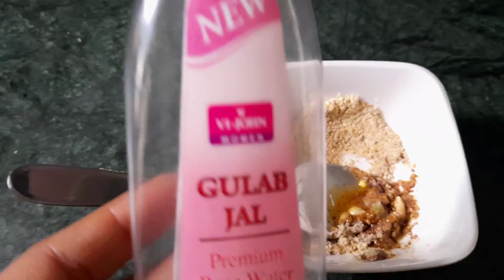अलसी बेसन का ऐसा जादुई फेस पैक जो आपकी स्किन को चाँद की तरह चमका देगा .magical face pack with alshi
अलशी न की आपकी हेल्थ बल्कि ये आपकी स्किन के लिए भी बहुत फायदेमंद है : -

- 1 . अलसी में बहुत फाइबर भी होता है जो कोलेस्ट्रोल को नियंत्रण में रखता है. - अलसी वजन कम करने में भी मददगार है. - अलसी में मौजूद एंटी-ऑक्सीडेंट बढ़ती उम्र के लक्षणों को दिखने नहीं देते. - इतना ही नहीं बल्कि अलसी अस्थमा, डायबिटीज और हड्डियों की प्रॉब्लम से लड़ने में मदद करता है

अलशी आपकी स्किन की टाइट करता है सात ही अन्तिअगिन्ग की परेशानी को भी दूर करता है और आपकी स्किन का कलर भी फेएर करता है